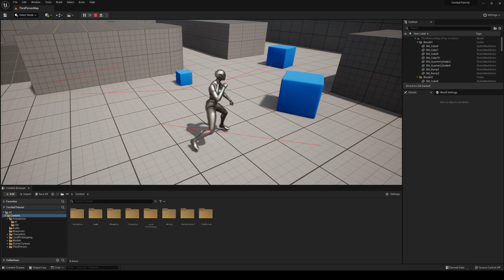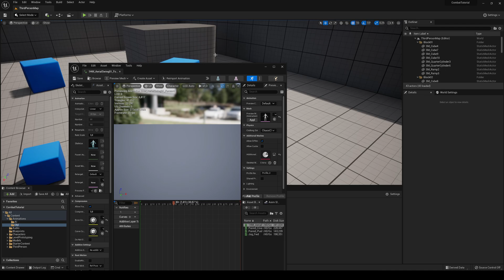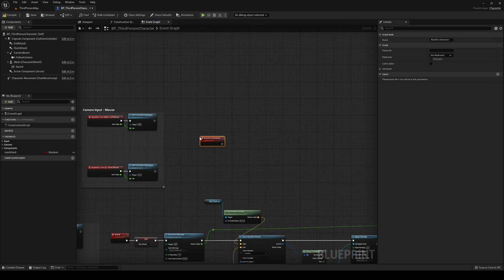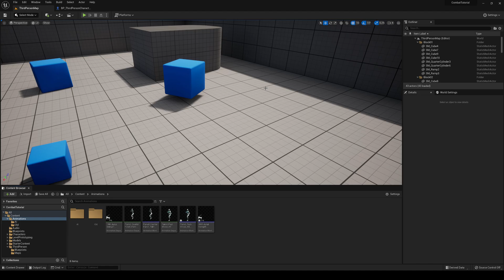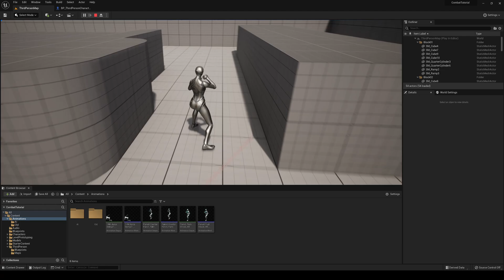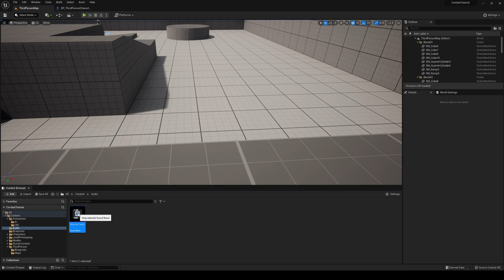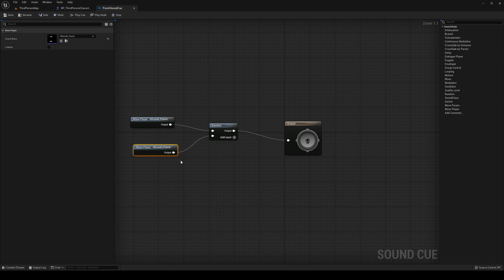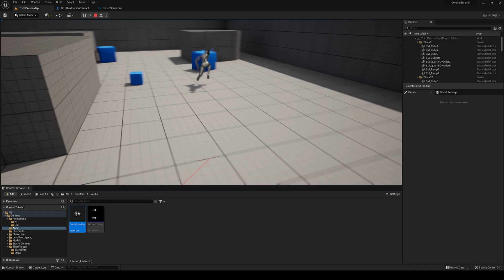How to Make a Combat System in Unreal Engine 5 - #2 Tutorial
Hello guys, in this quick and simple tutorial we are going to continue making a simple melee combat system in Unreal Engine 5.